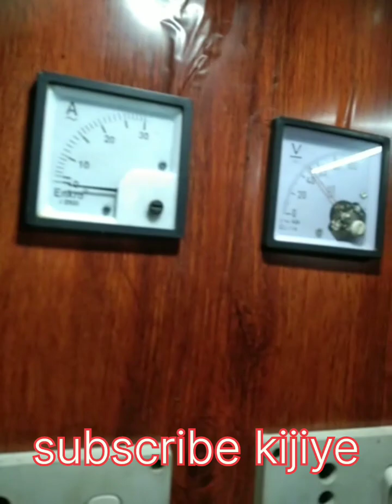axiom charger Ka koshish kijiye/axiom charger Ka koshish kijiye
axiom charger Ka koshish kijiye/
axiom charger Ka koshish kijiye/ 8:08 9
Q
axiom
axiom charger mosfet problem
axiom e rickshaw charger
repairing
axioms of probability
axiom
axiomatic approach to probability
axiom chyawanprash
axioms and postulates class 9
Vo) 4G32
LTE
axiom aloevera amla juice
axiomatic definition of probability
axiom of choice